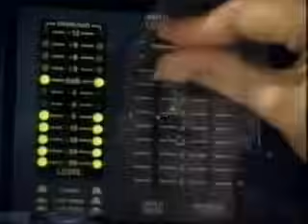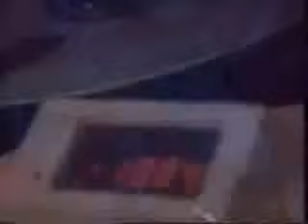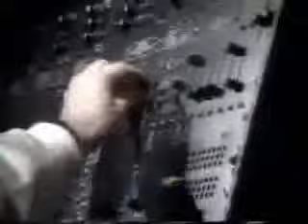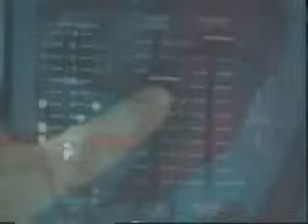Giorgio Moroder - From Here To Eternity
*Giorgio Moroder - From Here To Eternity / Utopia Me Giorgio*

Thanks Giorgio!
My fake jobs

Mixes

No poseo derecho alguno ni sobre la música ni sobre la portada del disco.

*Thanks Disco Imperium!*
*The history behind this video*
More than 10 years ago I was visiting the disco website

They had the best disco videos and since Youtube was new and empty of content it was the must see show. So one day I was looking at my internet trash (also known as 'cache') and I realize that every videos I saw on DI was there. Then I saved them all just to watch before. One day I was testing the video uploads on Youtube. So I uploaded whatever I had on my PC: Giorgio "From here...", Gino Soccio "The Visitors" (from Disco Imperium also), Pinocchio (japanese anime, now copyright idiots deleted this), and a clip of Inu Iasha (anime, deleted).

This one, I am ashamed to say: I never saw the original version, so I don't know If it is the original video. As I remember, Disco Imperium came here to say it was exclusive remix made for his/her site, mashing up Giorgio original video and some cuts os another movies/clips. I didn't mean to stole this, LOL, but It was so good...As Disco Imperium didn't tell me to delete, this is here on 2006.  D:

MANTECORA RECORDS SELECTED VÍDEOS